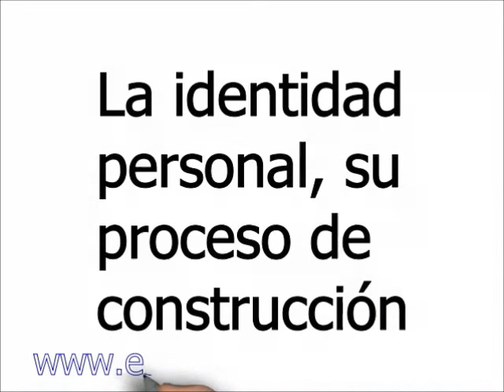🔵 IDENTIDAD PERSONAL, su proceso de construcción 🙎🏽 🙎🏽‍♂️ (adolescentes)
La identidad personal se forma a través de los años, las experiencias de vida y el entorno en el que vives.

Algunos factores que influyen en el proceso de construcción de la identidad personal son: las tradiciones, las costumbres, el género, los grupos sociales, los símbolos, las instituciones políticas y sociales.

En la adolescencia es necesario identificarse como parte de un grupo y es el momento perfecto para desarrollar aptitudes como el liderazgo, la resolución de conflictos y la inteligencia emocional.

Los adolescentes pueden crear un México mejor con mayores oportunidades de desarrollo para todos los ciudadanos, necesitamos personas comprometidas con su entorno, con valores sólidos y educación suficiente para comprender cómo cambiar el futuro rompiendo con los paradigmas a los que estamos acostumbrados.

¿Estás listo para ser un agente de cambio? ¿Cuáles son tus valores, costumbres y tradiciones?